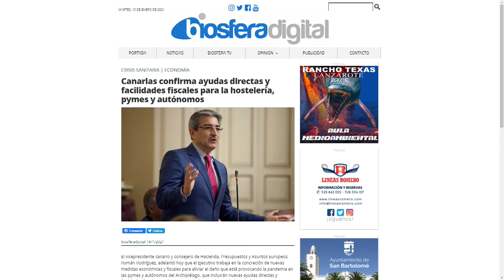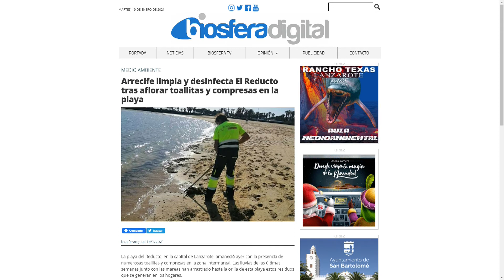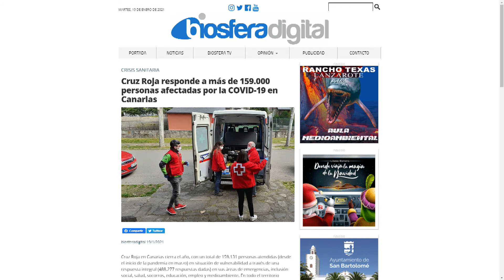La Tertulia | (19/01/21)